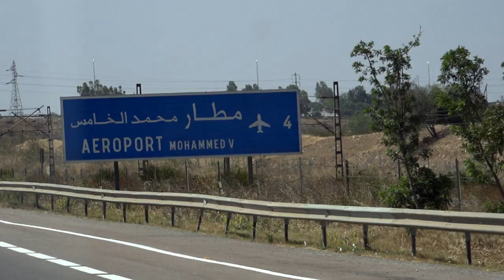The world summed up in 2 minutes (closing scene)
From Adam Trent's 'The Road Trick' on NETFLIX